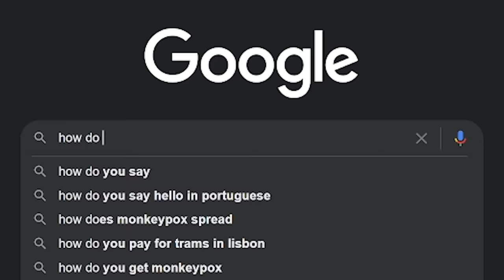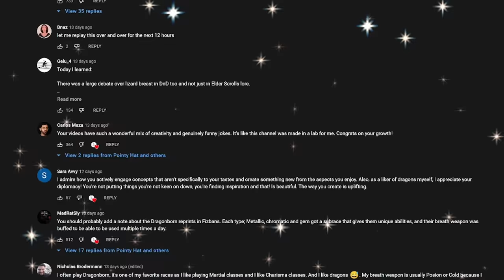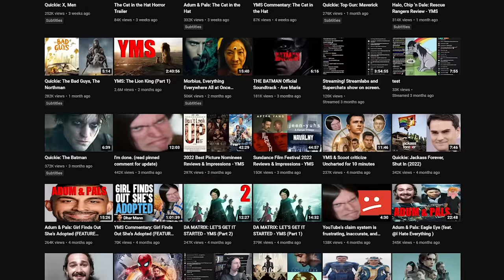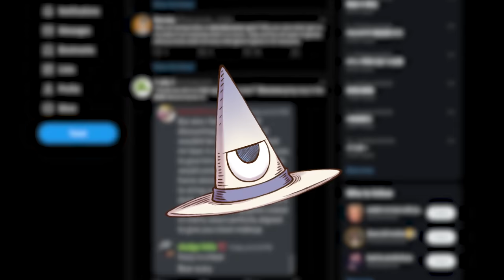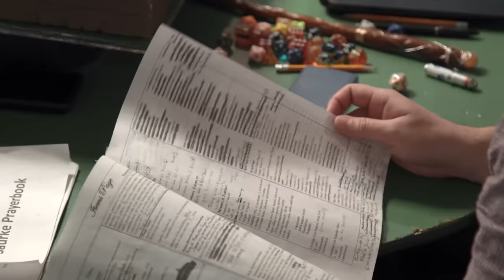What Makes a Good D&D Character?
I heard that making a character is pretty important when playing D&D, so why don't we talk about it some more?

Ezekiel's Stat Block coming soon!